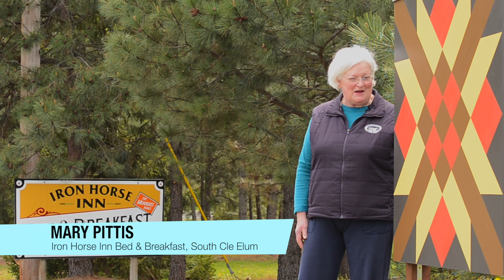Commins Commercial Reel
This commercial Reel contains coverage of various events in the Ellensburg, Washington.  These include Washington State Gourd Society Workshop featuring WA Gourd Society Stacy Annon, Mary Pittis, proprietor of the historic railroad Bed and Breakfast in South Cle Elum.Also featured is  Elizabeth Claasson, Quilt Historian discussing quilts history at the Kittitas County Quilt Show in 2014, and coverage of the Spirit of the West Cowboy Gathering in Ellensburg, Washington on February 2015.  This includes cowboy arts, crafts, music and poetry at the Hal Holmes Center, Roping Competition at the Kittitas County Fairgrounds and the Fiddle Contest at the Liberty Theater.